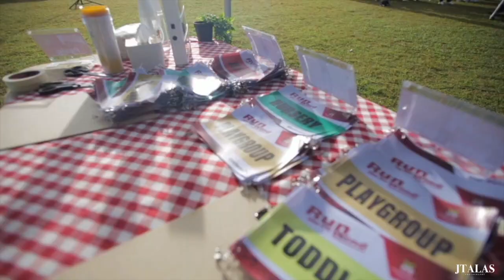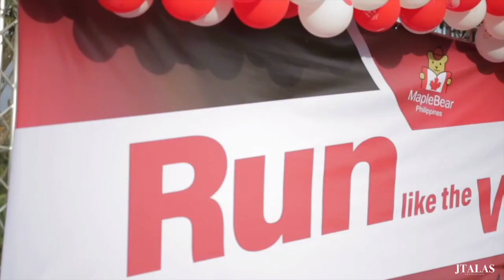Run Like The Wind - MapleBear Philippines Family Sports Day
MapleBear Philippines Family Sports Day event documentation by J TALAS Team Manila

*For client review and comments